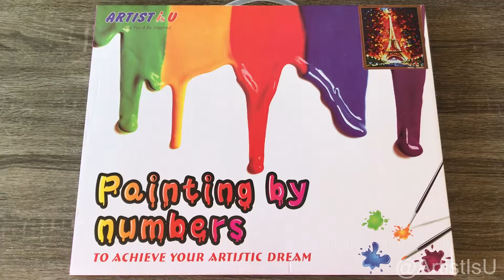Paint by Numbers - Paris